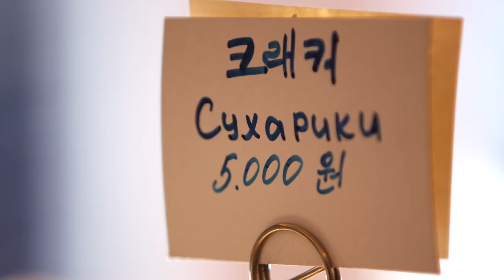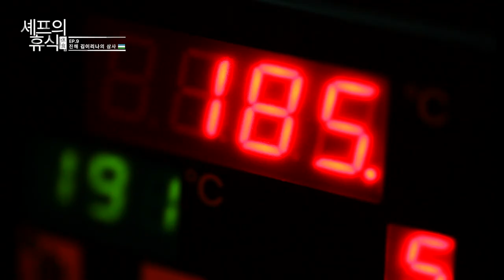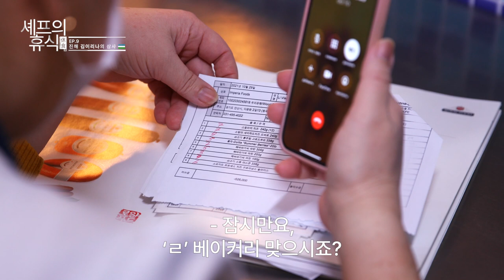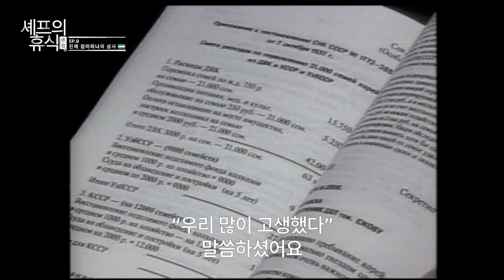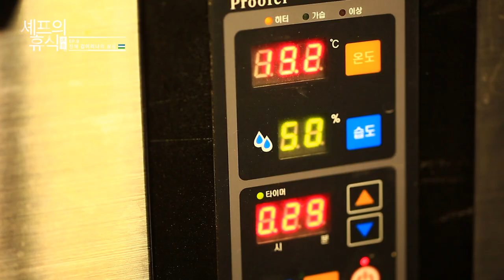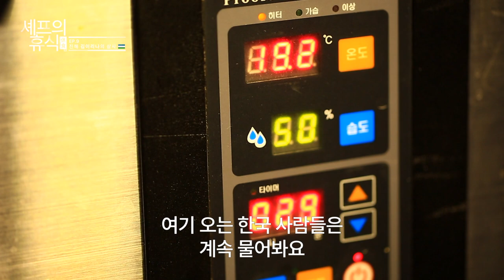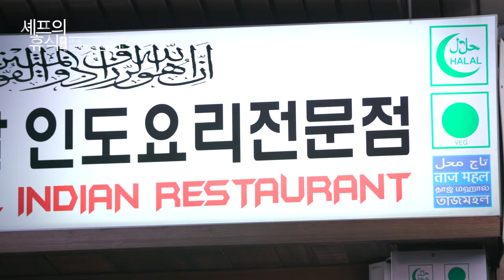(RU SUB) 고려인 3세가 만드는 🇺🇿 우즈벡 빵 🍞 삼사 [셰프의휴식 EP.9]｜MBC경남 220119 방송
삼사 = 소고기🥩➕ 페이스트리 🥐
블리니 = 양고기 🍖➕ 팬케이크 🥞

⭐️ 빵지순례 하는 분들 주목하세요 ⭐️
익숙한 것을 더했을 뿐인데 새로운 맛이 나는
고려인 3세 김이리나의 빵 🔽🔽🔽